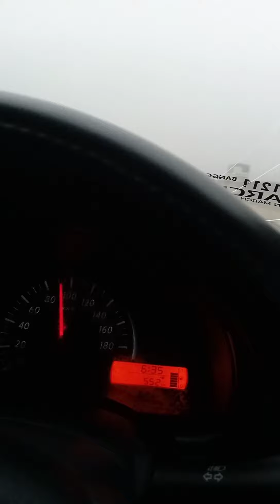Jalan Tol Pekanbaru-Dumai kabut tebal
Bahaya saat di jalan Tol salah satu faktor penyebab kecelakaan